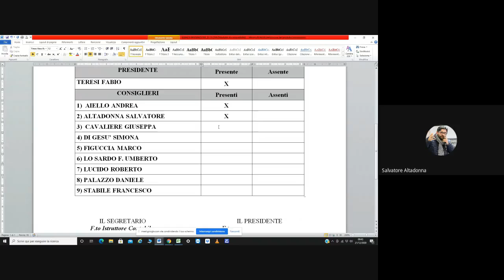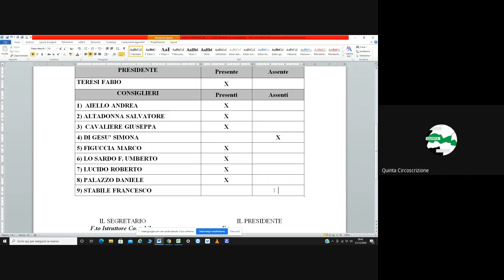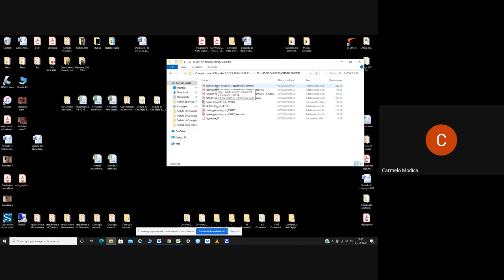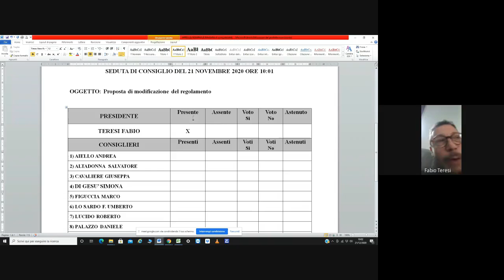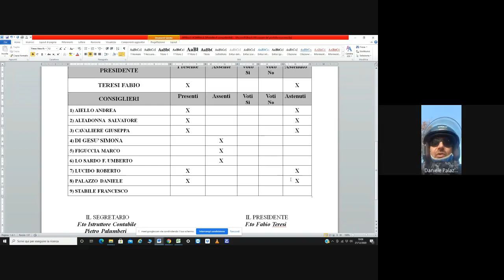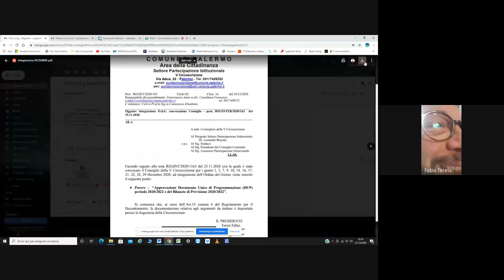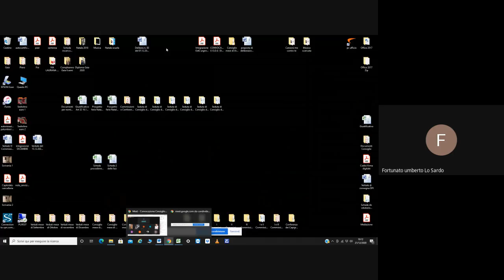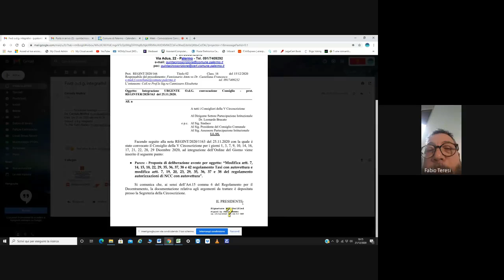Seduta V Circoscrizione del 21 12 2020